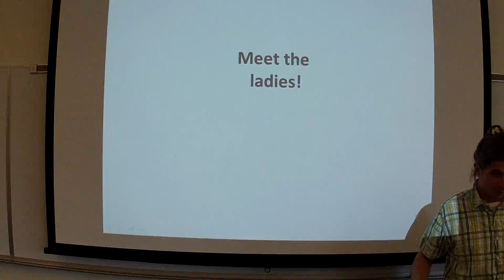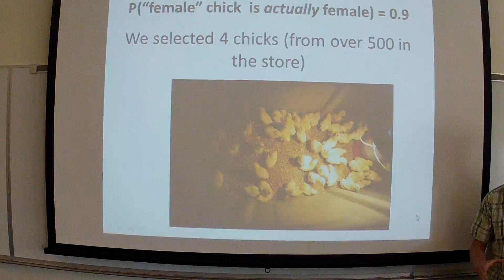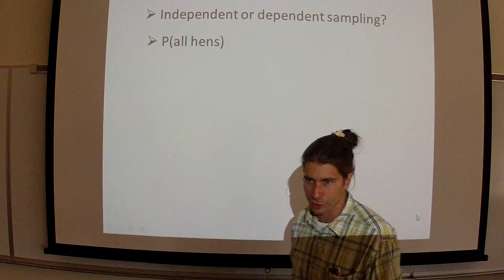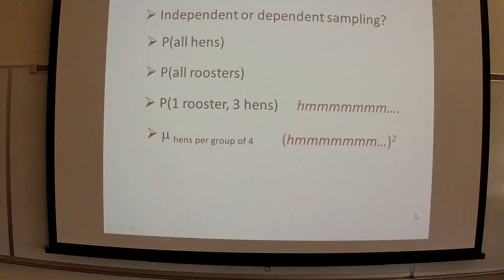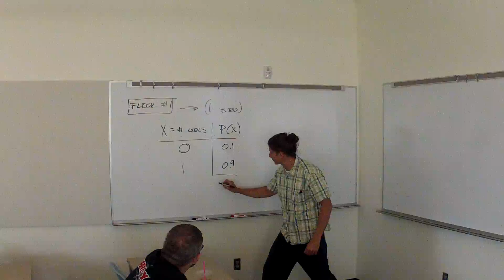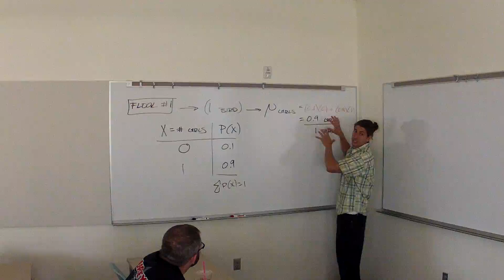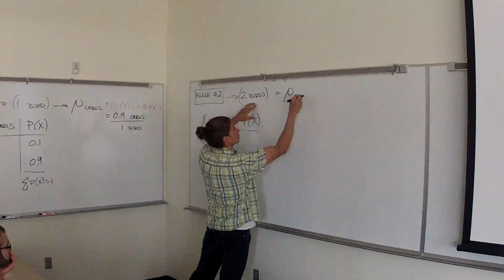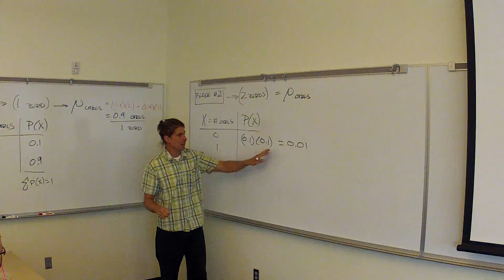(5.13.13) Review of an Intro to Probability Distributions; start of The Binomial Distribution